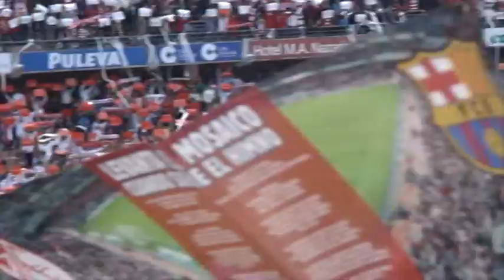Granada CF-FC Barcelona.28 de febrero de 2015.Himno del Granada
Partido de liga Granada CF-FC Barcelona.28 de febrero de 2015.
Salida al campo de los equipos e himno del Granada.